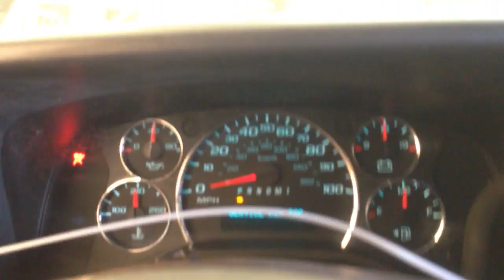CC9658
2014 EXPRESS 4.8 ENGINE